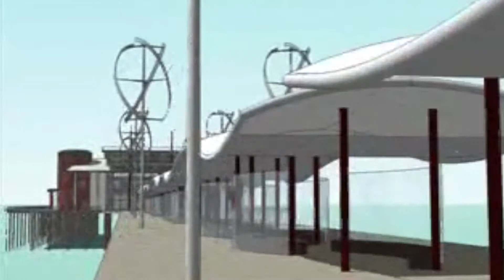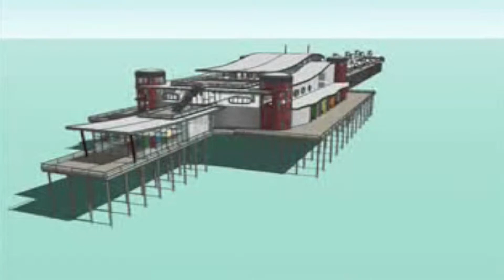Smoke On The Water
A short documentary recalling the devastating day Weston-super-Mare pier burned down and it's effect on Weston town.

Produced by -
Tom Heal
Sam Barker
Amy Young